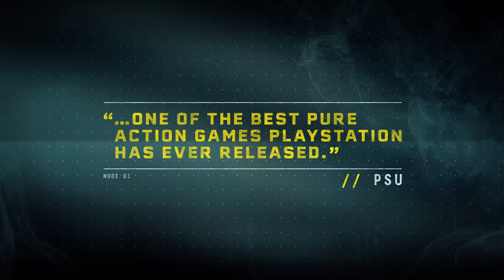Returnal - Announce Trailer | PC Games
Housemarque’s award-winning roguelike shooter arrives on PC early 2023.

Break the cycle… on PC.